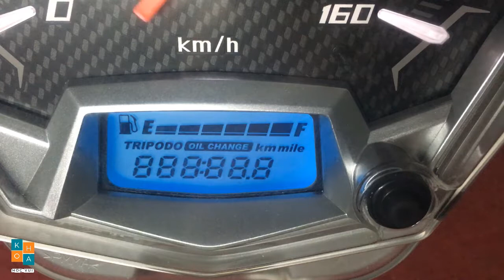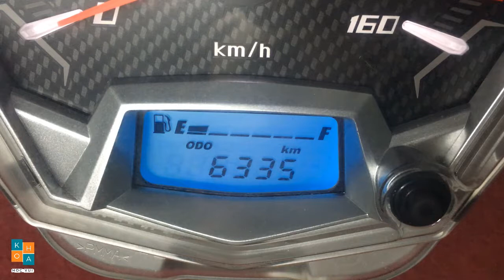Cách tắt báo thay nhớt Air Blade 2016 | Reset Oil Change | NVK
Hướng dẫn cách tắt báo thay nhớt Honda Air Blade 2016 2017 | Reset Oil Change

Các video có liên quan:
Hướng dẫn cách tắt báo thay nhớt đồng hồ xe Honda Sh 2017 | Reset oil change:
Hướng dẫn cách tắt báo thay nhớt đồng hồ xe Honda Sh mode 2019 | Reset oil change:
Hướng dẫn cách tắt báo thay nhớt đồng hồ xe Honda SH Việt | Reset oil change:

Sửa chữa đồng hồ điện tử tại Cần Thơ
Người Biên Tập và chia sẻ:
Nguyễn Văn Khoa